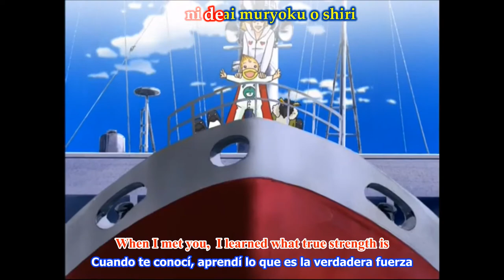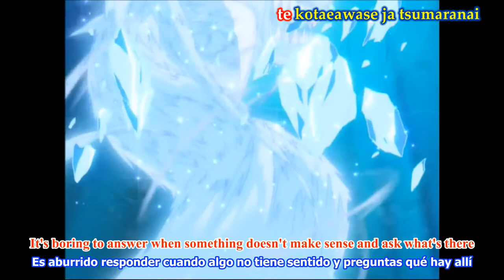Konjiki no Gash Bell op - Kimi ni Kono Koe ga Todokimasu Youni - Tanimoto Takeyoshi